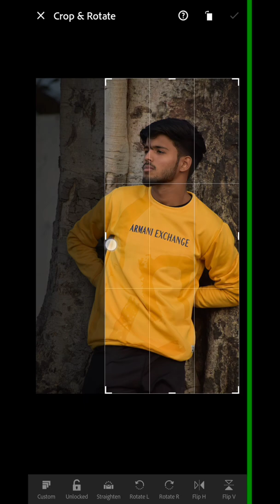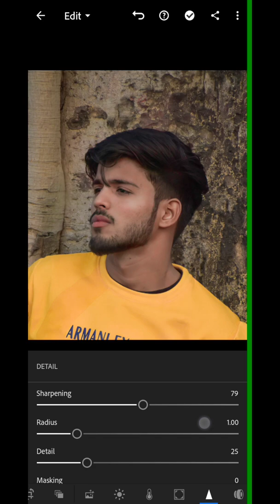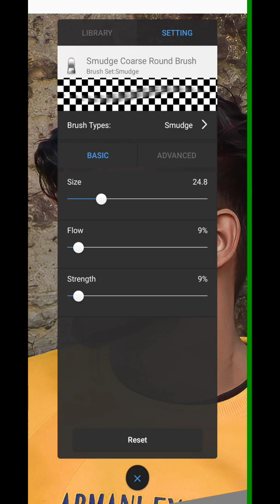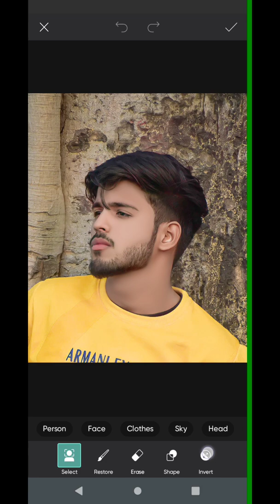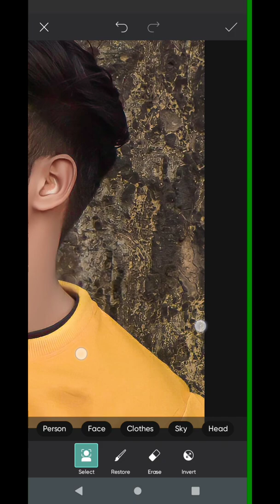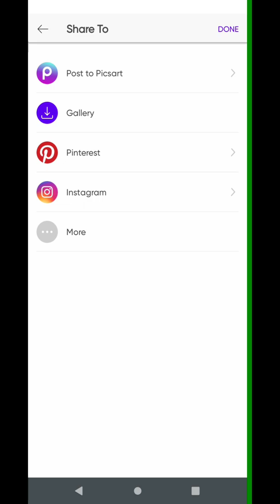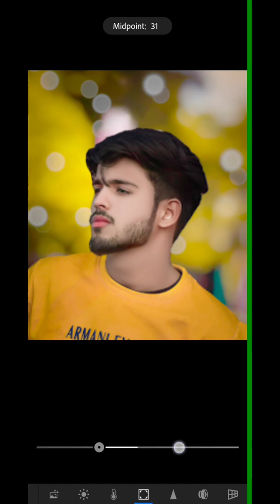PicsArt Background Change Photo Editing || PicsArt se Photo kaise Edit Kren || PicsArt Editing 2022🔥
autodesk sketchbook

autodesk

sketchbook download

autodesk

pro apk

autodesk sketchbook mod apk

sketchbook

autodesk

sketchbook pc

autodesk sketchbook apk download

autodesk

drawings

sketchbook

autodesk

sketchbook app autodesk sketchbook for pc

autodesk

sketchbook pro download autodesk sketchbook ideas

autodesk

sketchbook png is autodesk sketchbook free

autodesk

sketchbook brushes

autodesk sketchbook windows

autodesk

sketchbook download free autodesk sketchbook logo

autodesk

sketchbook editing

autodesk sketchbook online

autodesk

sketchbook apk old version download

autodesk

autodesk sketchbook apk download uptodown

sketchbook

autodesk

sketchbook pc download autodesk sketchbook old version

autodeale aleatahhonk download onl
Autodesk hair editing eraser Autodesk hair editing

Autodesk hair colour Telugu Autodesk hair colour

PicsArt eyes editing, make smart face in PicsArt,

PicsArt smart face editing, PicsArt awesome dp editing,

PicsArt cb editing tutorial, PicsArt best cb editing tutorial,